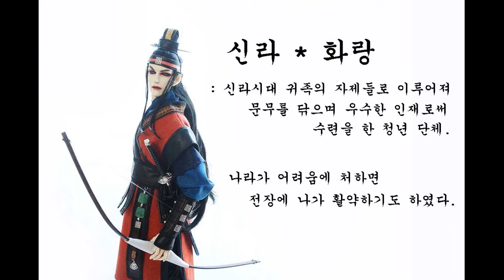[*Doll*Photo*QUEEN] BJD * 구체관절인형 * 신라 화랑 * 花郞 * Korea * Silla - Hwarang *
신라 * 화랑

의상제작 * 촬영 - 퀸즈샵
Doll brand - IOS * A1